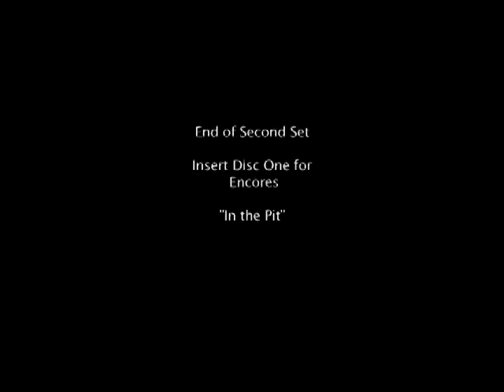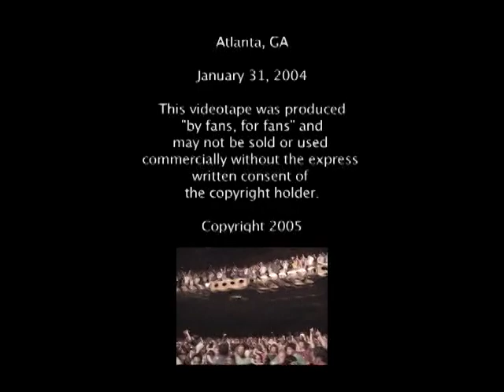moe. "In the Pit" Set 2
Senor Martin Presents
moe. Live @ The Fabulous Fox
"In the Pit" Set 2
Atlanta, GA